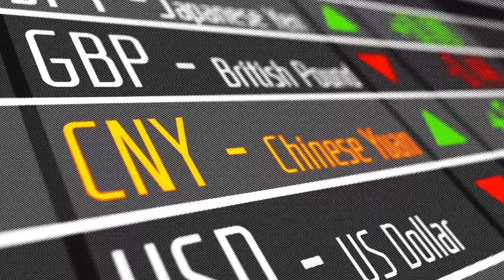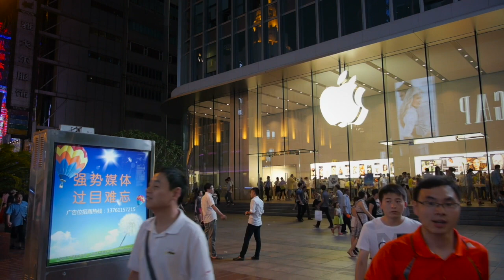Why China Will (One Day) Dominate The World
In 2019, the United States of America is the world’s most powerful country. This superpower dominates, exerting its power and influence across the world.

Russia comes in at number two, followed by China. China has had a turbulent history but it has risen to become a major force in the global community.

Leading multinational banks reckon that Asian economies are going to grow significantly and that between the years 2020 and 2030 we’ll be seeing these countries take top spots on the list of the world's biggest economies.

There are books available on China's future economic strength and these books tell us how this Asian country is set to change the political and cultural landscape of the world as we know it.

The question arises – will China’s historic rise contribute to a better world, or just make a more powerful country?